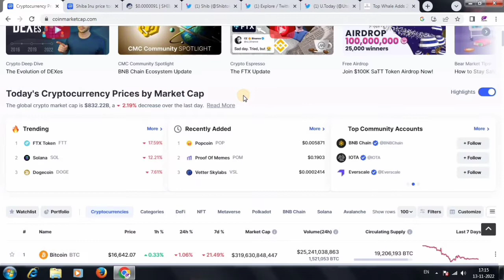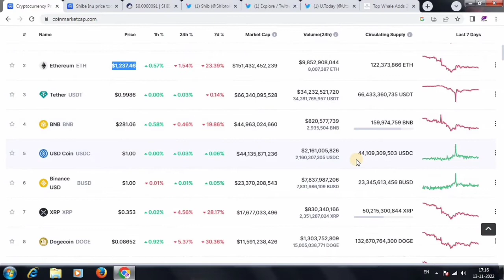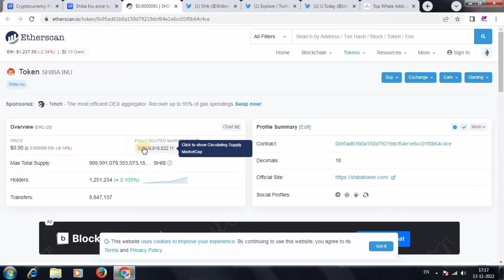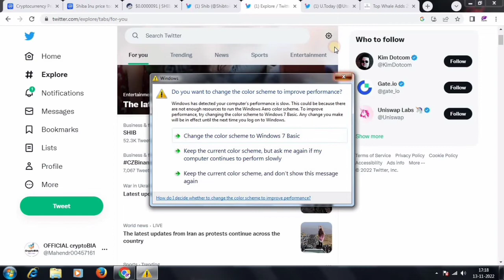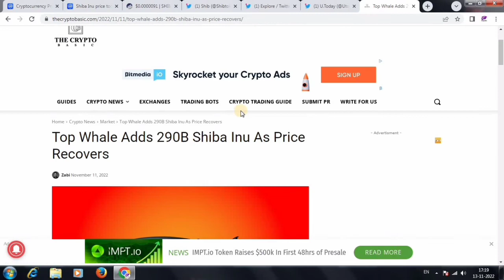Shiba Inu HOLDERS Urgent Update💥 | Biggest Move | Shiba Inu 1Rs Possible | Shiba Inu Coin future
🗣️Your Query -